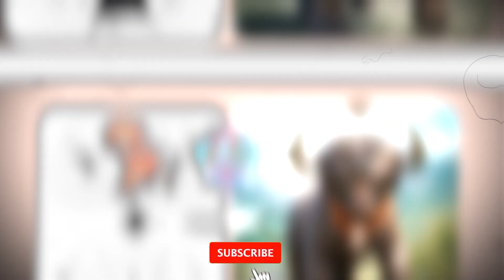What If ZUMA was ANIMALS?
What If ZUMA was ANIMALS? - @im__garry